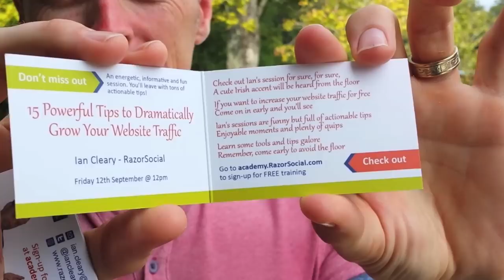Guerilla networking: Mark Schaefer interviews Ian Cleary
Why does Ian Cleary attend marketing conferences but never sit in a session? Listen to how this networking master built his business with guerrilla networking